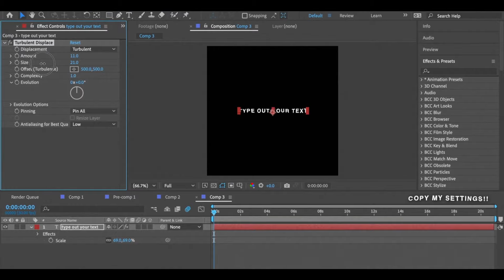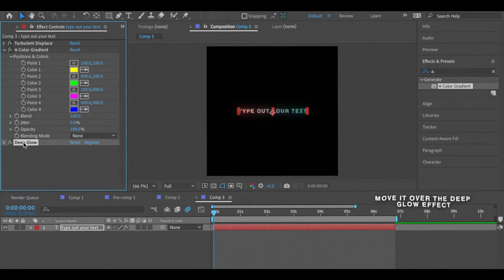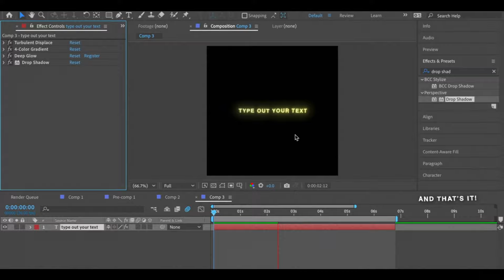glowing text tutorial | after effects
Here's how i do the glowing text effect i use on majority of my edits! plus my turbulent displace, 4 color gradient and drop shadow settings ♡

the deep glow plugin is required in order to use the deep glow effect!

font used in video: helvetica

00:00 - intro
00:05 - getting your text ready
00:27 - turbulent displace
01:07 - deep glow
01:47 - 4 color gradient
02:31 - drop shadow
02:52 - outro